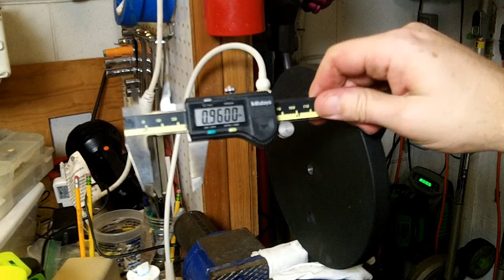HOWTO: Add a 3/8-16 bolt to a Meade 884 deluxe tripod to mount a ZWO Seestar S50 equatorially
I wanted to mount my ZWO Seestar in polar alignment (Equatorial  / EQ) and I already had a Meade 884 Deluxe field tripod for my ETX-125 telescope.

So I drilled and tapped a 3/8-16 hole in the EQ mounting plate wedge which will allow me to use that tripod with the ZWO Seestar S50 (and many other pieces of equipment that use the 3/8-16 tripod mounting point).

Tektron Tap & Die set
Cavix LP-64 camera leveler